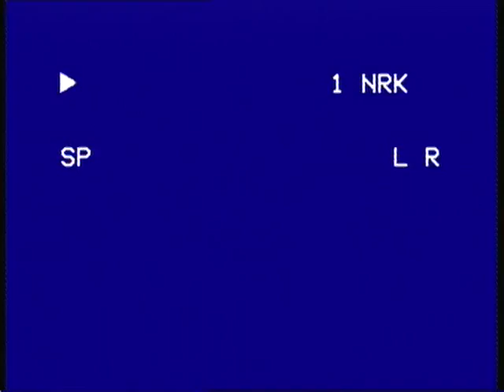La Hierba Se Movia Vaskeriet i Kristiansand 1996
Ricardo Paredes and his band "Montuno" salsaband plays "La hierba se movia" by La sonora de Tommy Rey at Vaskeriet in Kristiansand (Norway) year 1996.